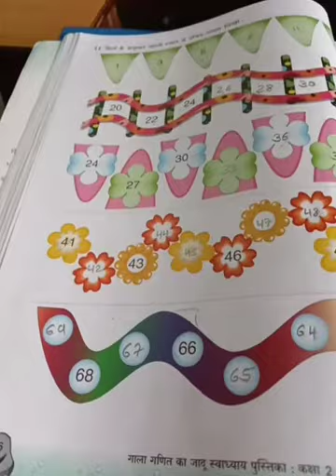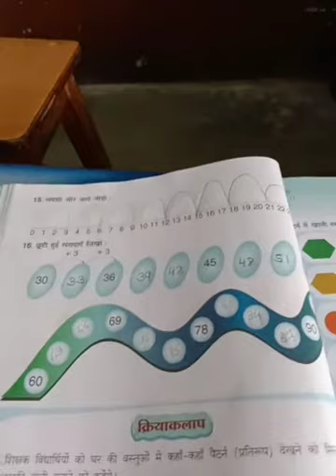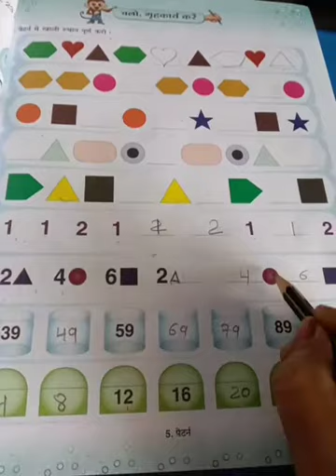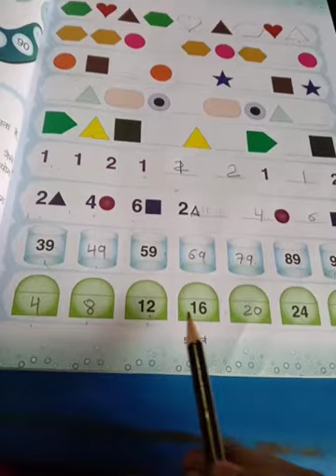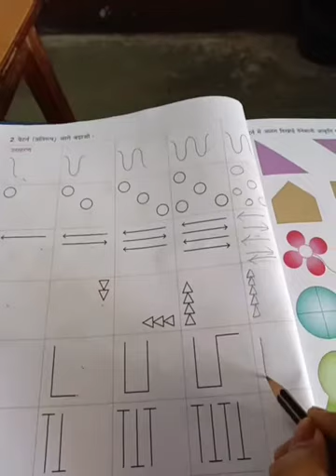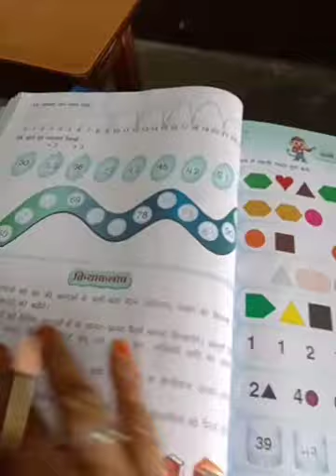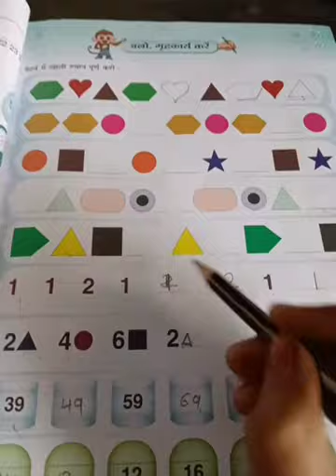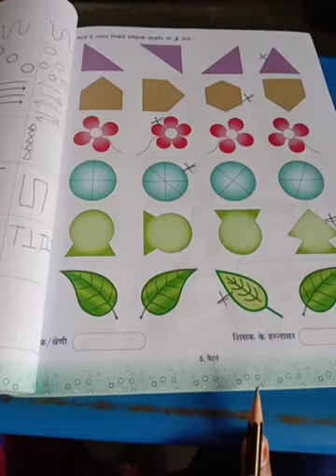H m std 2 sub math ch 5 complete